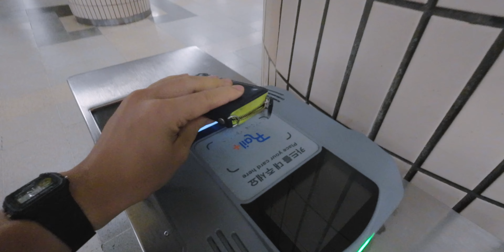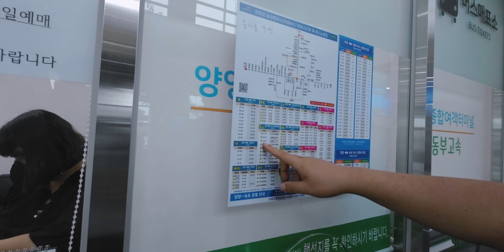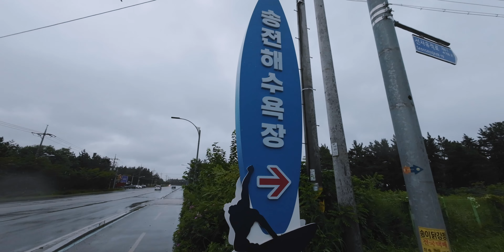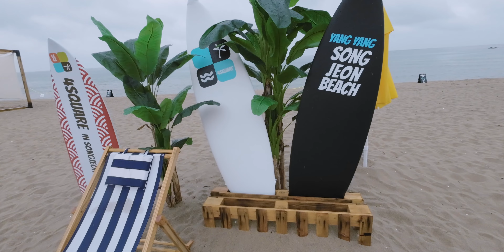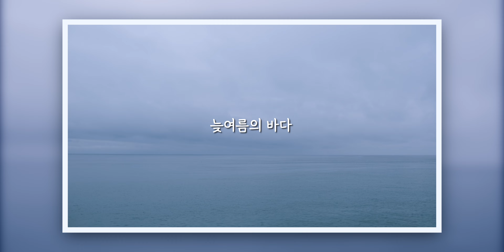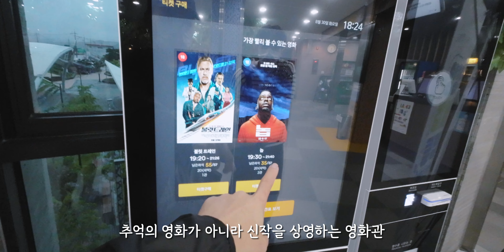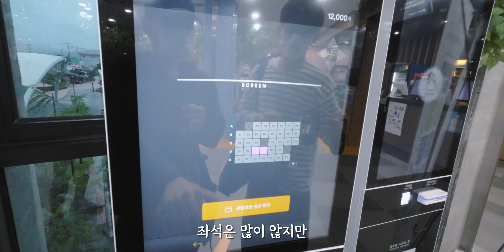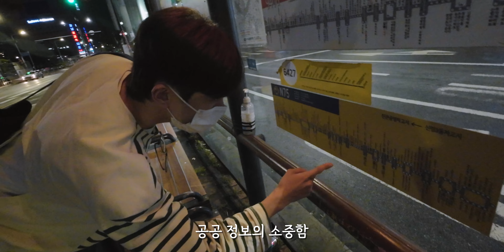아이폰도 애플워치도 에어팟도 없는 하루를 보내는 법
이제는 일상에서 아이폰이나 스마트 기기가 없는 하루를 사는 경험을 해볼일이 없을 겁니다. 그래서 오히려 연결이 끊어진 상황이 어색하고 신기할 텐데요. 대학생 구독자와 함께 아이폰을 챙기지 않은채로 카메라만 들고 여름의 마지막 하루를 경험하러 양양에 다녀왔습니다. 잊고 있던 생각들이나 감성을 깨울 수 있는 귀중한 시간이었어요.
영상 즐겁게 보시고 여러분도 휴일이나 휴가 때 한번 경험해보시기를 추천드립니다.

*영상에 사용된 카메라는 DJI Action2 이고 사진용으로 사용한 기종은
후지필름 XS10 입니다.